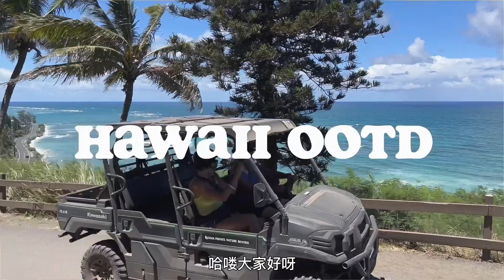【SUMMER OOTD】Uniqlo亚麻 休闲穿搭｜显瘦/小个子女生穿搭 舒适度假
❤️大家好呀～
最近去夏威夷度假啦！想和大家分享几套休闲度假好穿的Look！希望大家看的开心！

🍃有问题欢迎给我留言！

✨B站：Nina-Niu
✨小红书: Ninaniu
✨西瓜视频: NinaNiu

🍃Look1
耳环Fedoma：【码：FORNINA】

🍃Look2
项链Fedoma：
耳环Fedoma：
发夹Fedoma：
裙子Staud (00)视频里口误了～

🍃Look3
耳环Monica Vinader【8折码：NINA20MV】
满$300享75折
项链Fedoma:【码：FORNINA】
-背心Aritzia（78298 xs classic)
-亚麻裙裤Uniqlo 448840

🍃Look4
项链Fedoma:【码：FORNINA】

🍃Look5
耳环Fedoma【码：FORNINA】
项链Fedoma：
短袖Frankie shop
墨镜Madewell